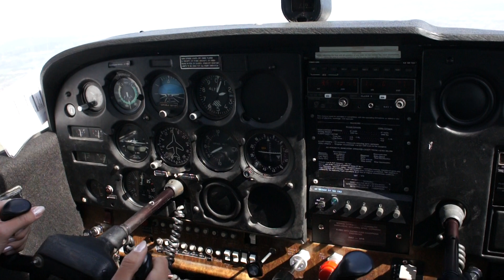Air Majorca Cessna 172 Full HD (7/8)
Parte (7/8) Full HD.
Recorrido aéreo por el Norte de Palma en Cessna 172 SkyHawk II.
Sobrevolando el area de Bunyola, Son Sardina, Universidad Illes Balears UIB.
Air travel Palma North in a Cessna 172 SkyHawk II.
Flying area of Bunyola, Son Sardina, Balearic University.